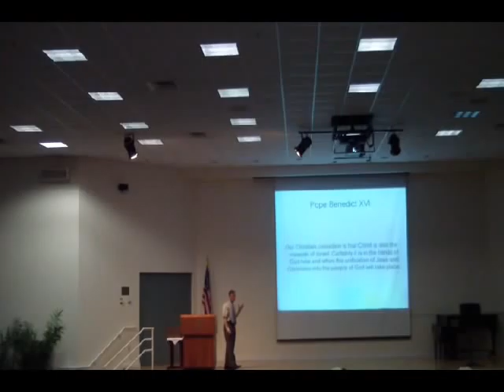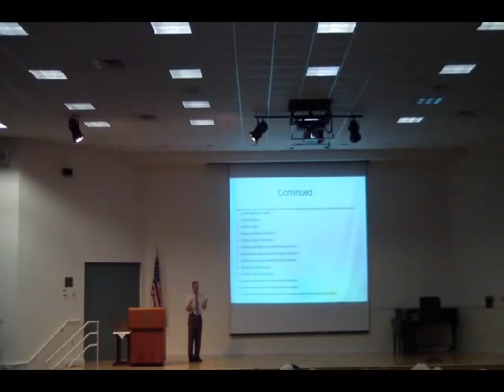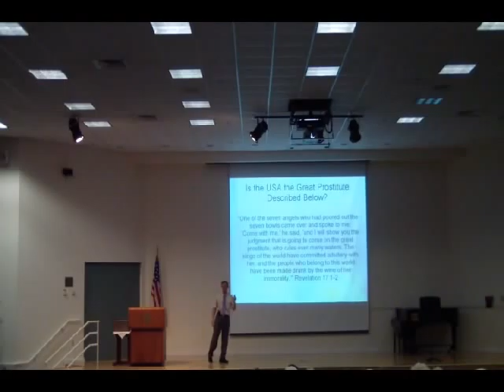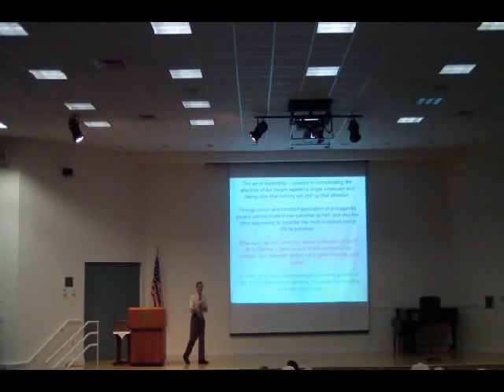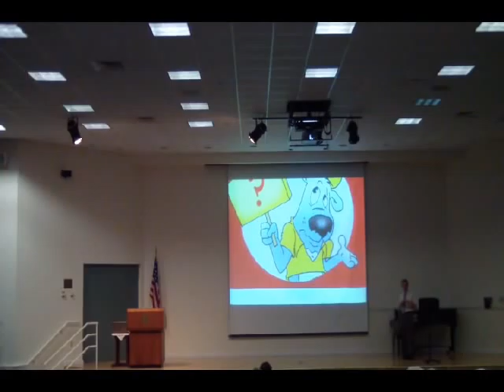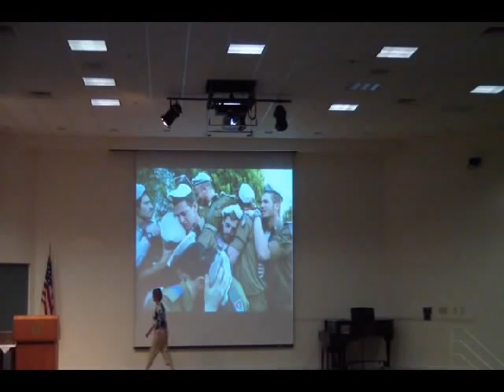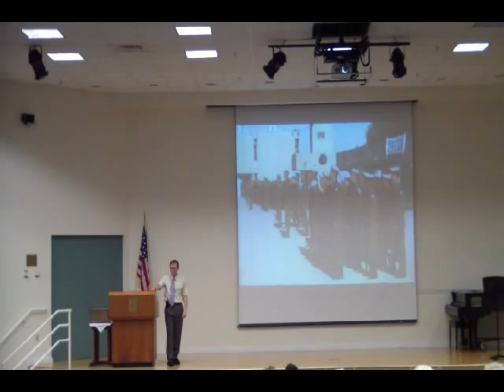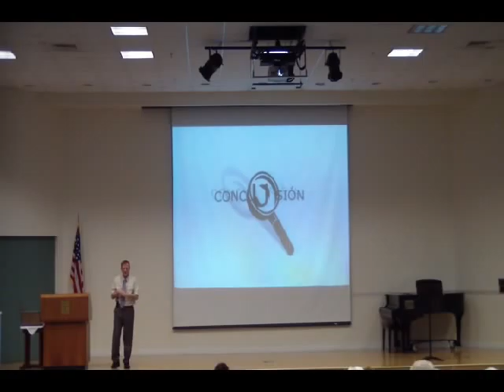Divine Inspiration and Prophecy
Divine Inspiration and Prophecy - From a lecture series by Moshe P. Weisblum PhD - Florida Atlantic University